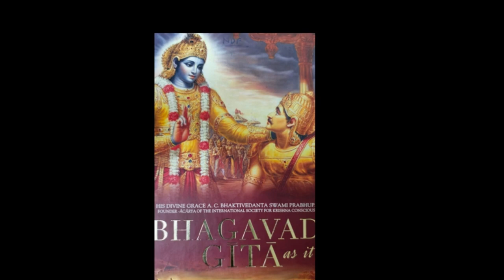Bhagavad Gita Adhaya 3 Shlok 6 to 10